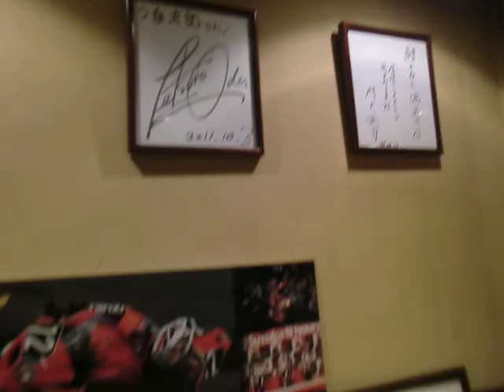うなぎ料理専門店うな次郎 店内 酒井大作選手のお店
ディナーおまかせコース

おいしいうなぎを四季折々の旬の味を盛り込んだ多彩な料理でお楽しみください。

Cコース（7品）

    ワザが織りなす究極の鰻づくし。蒲焼、白焼き、どちらもお楽しみいただけます
美味鰻彩うな次郎

〒530-0038 大阪市北区紅梅町3-14 ヤマツタビル1F